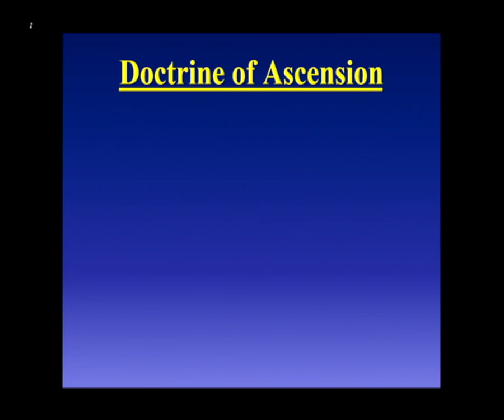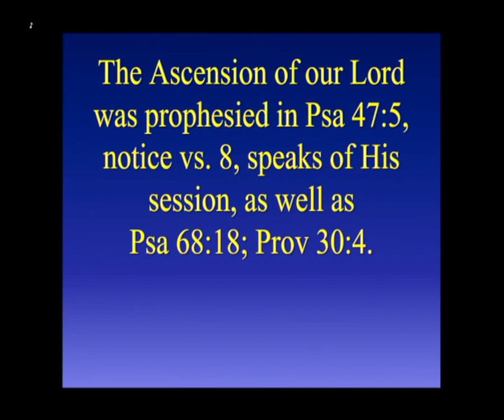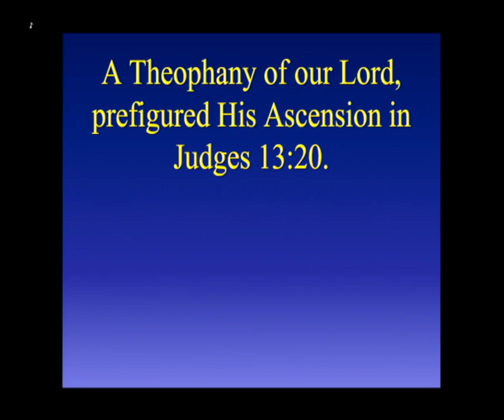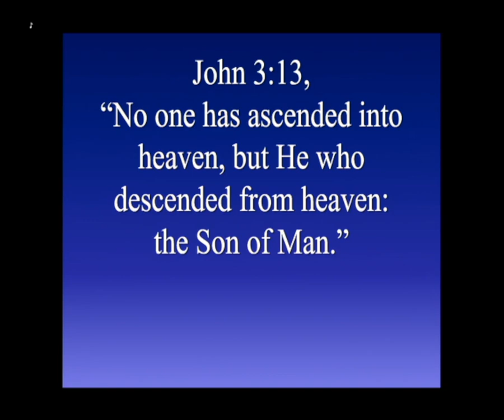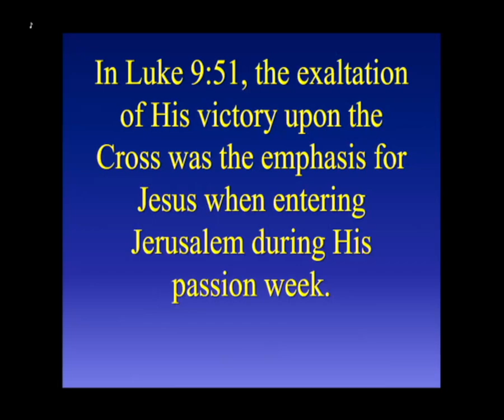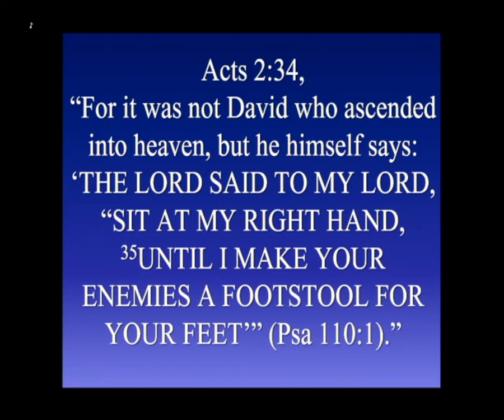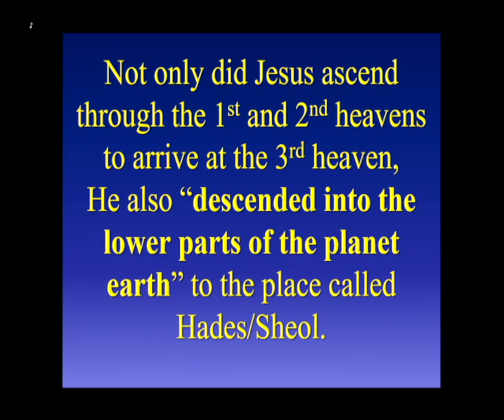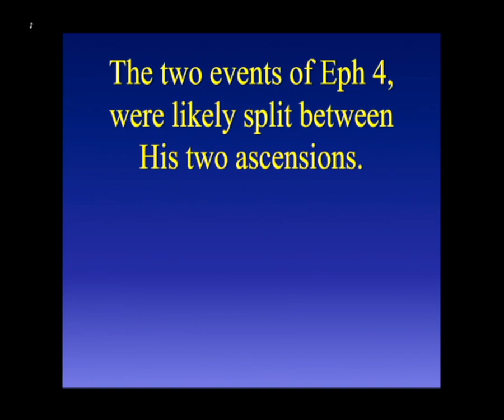6/2/24 - The Ascension of Jesus Christ, Pt. 3.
Luke 24
The Ascension of Jesus Christ, Pt. 3.
Luke 24:50-53; Acts 1:9-11; Pas 47:5-8; 68:18; Prov 30:4; Judges 13:19-20;
John 3:13; Eph 4:7-10